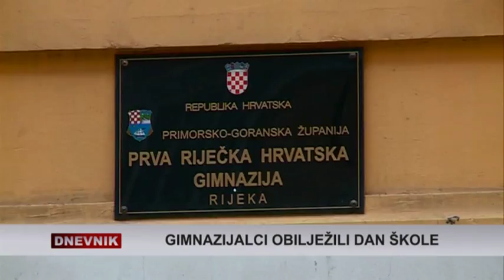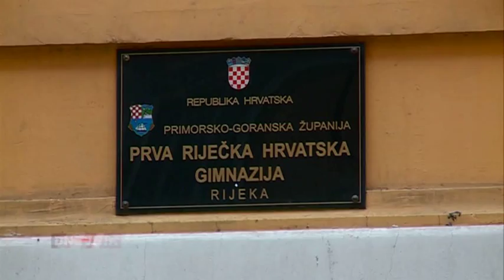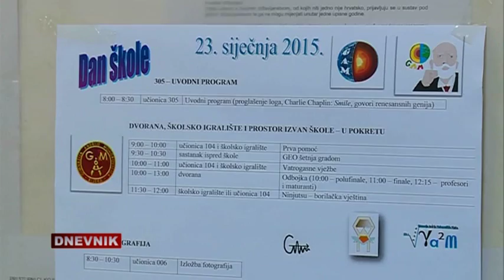RITV DNEVNIK 23-01-2015